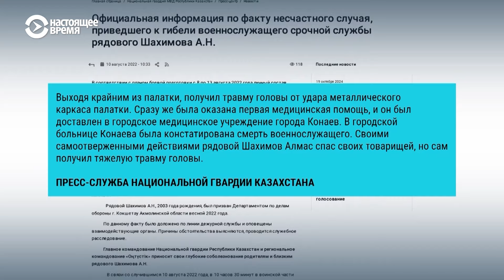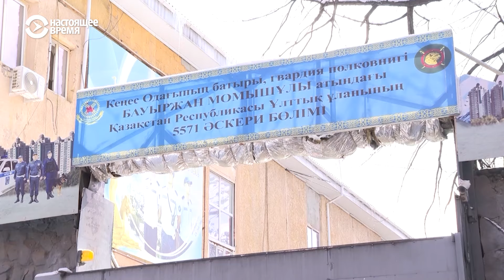Скандал в казахстанской армии: мать утверждает, что ее сына убили в части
Уже больше двух лет мать казахстанского солдата-срочника пытается доказать, что ее сына убили прямо в воинской части. Алмас Шахимов прослужил всего два месяца, прежде чем его тело вернули домой. По словам родителей, на теле были следы жестокого насилия